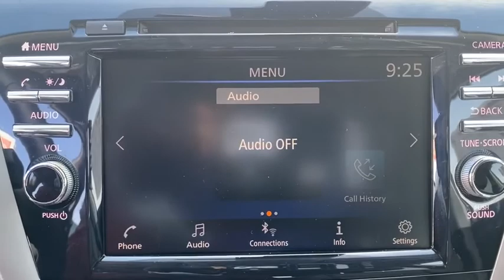2020 Nissan Murano Atlanta, Sandy Springs, Alpharetta, Stone Mountain, Marietta, GA LN138257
New 2020 Nissan Murano available in Atlanta, Georgia at Mike Rezi Nissan Atlanta. Servicing the Sandy Springs, Alpharetta, Stone Mountain, Marietta, GA area.

Priced below KBB Fair Purchase Price! 2020 Nissan Murano SV Brilliant Silver Metallic FWD 4D Sport Utility 3.5L V6 DOHC 24V 20/28 City/Highway MPG Price includes: $1000 - Nissan Conditional Offer - MY20 Retail Loyalty Cash. Exp. 05/04/2020 $2250 - Nissan Customer Bonus Cash - Maxima/Murano/Sentra Turbo. Exp. 05/04/2020 $3000 - Nissan Customer Cash - National. Exp. 05/04/2020